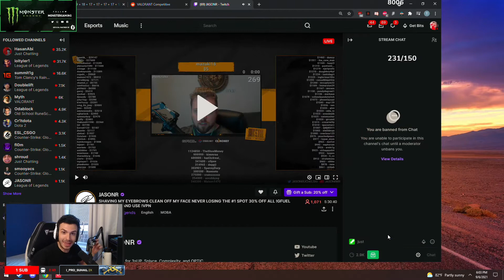JASONR BANS TARIK FOR BEING TOXIC